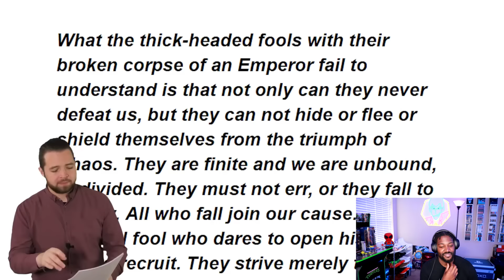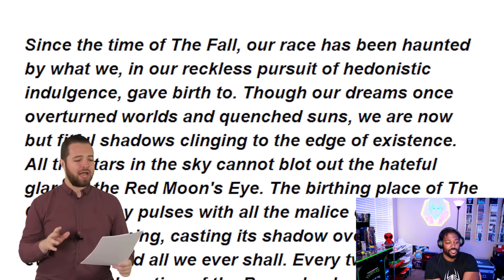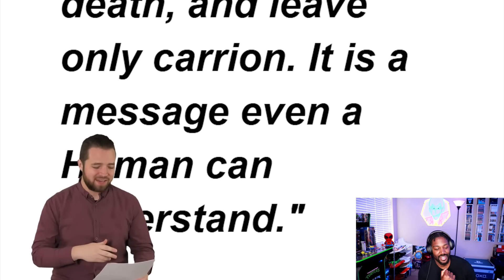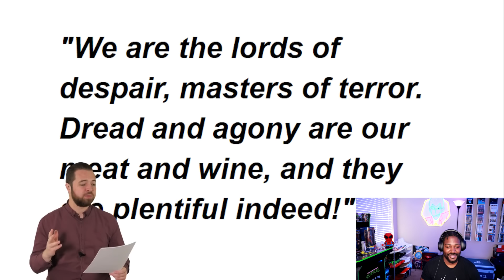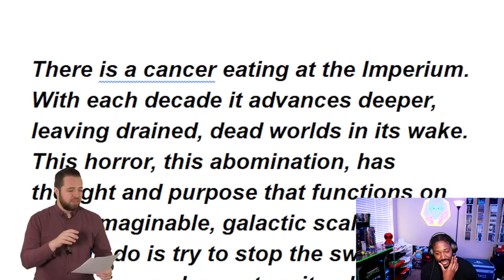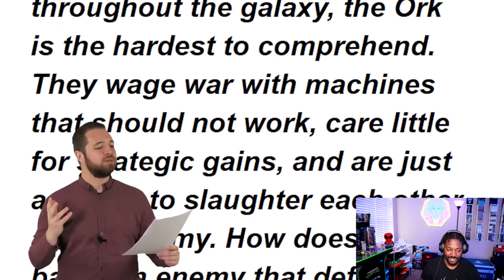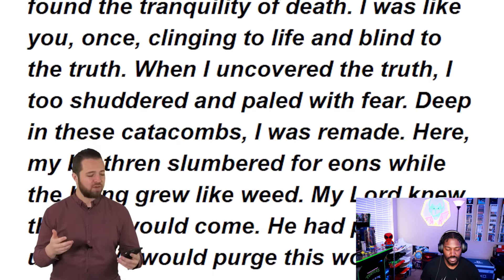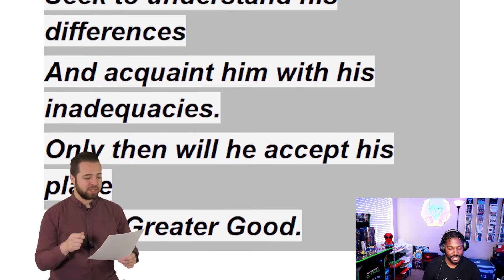Every single Warhammer 40k Faction Explained Part 2 by Bricky REACTION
Every single Warhammer 40k Faction Explained Part 2 by Bricky REACTION. So today class is in session and will be lead by YouTube User Bricky. Who's taken on the insane task of educating casual fans on the factions in Warhammer 40k. In Part 2 of Every Single Chaos and all the Xenos race Warhammer 40k Faction Explained we delve into the Human factions. Starting with the Chaos all the way to the Xeno Race. I hope you enjoy my reaction.

0:00 Intro
4:38 Introduction
5:03 Chaos Daemons
15:16 Chaos Astartes
28:19 Craftworld Eldar
35:16 Harlequins
37:55 Tyranids
42:00 Genestealer Cults
43:37 The Orks
49:09 The Necrons
56:31 The Tau Empire
1:03:03 Thoughts/Review